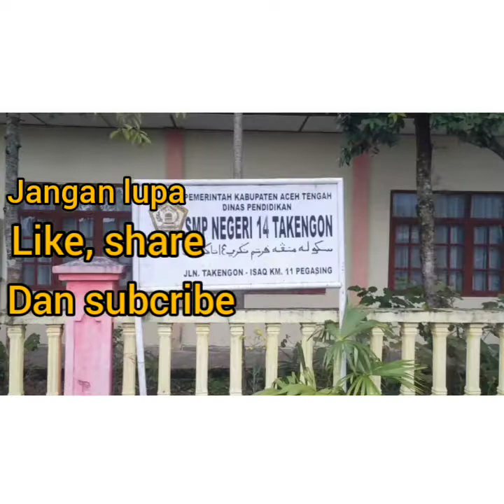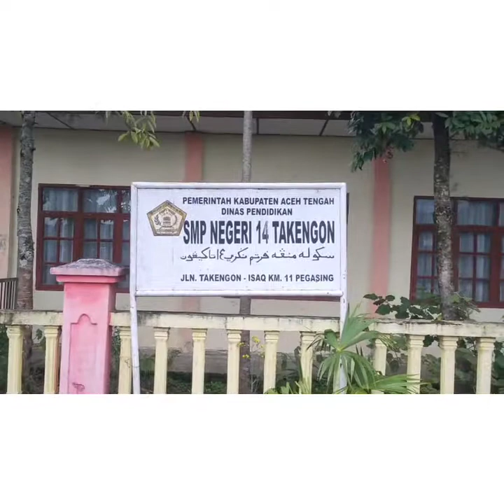SULING OKEM MENGIRINGI PERJALANAN KE IE RELOP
Kunjungan ke kampung Ie Relop